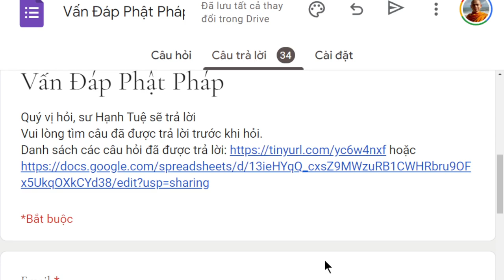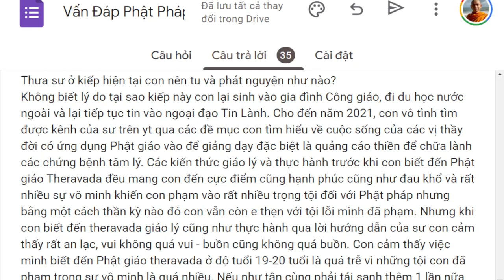1837. Nguyện thế nào để giải thoát?